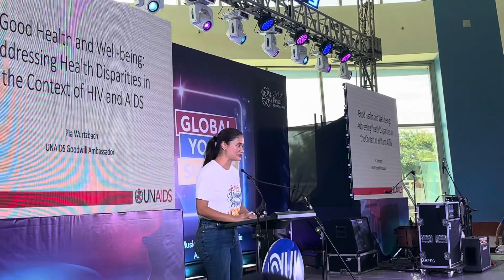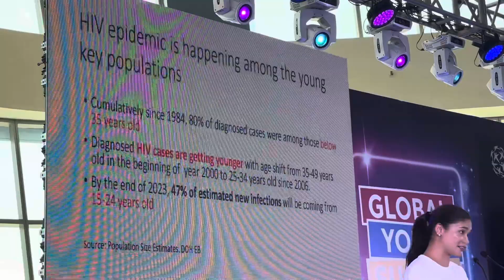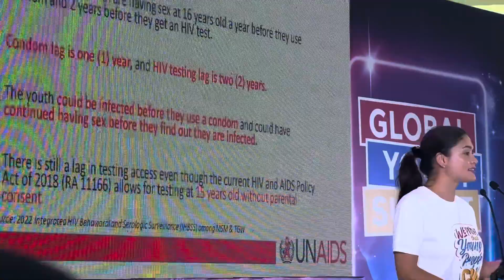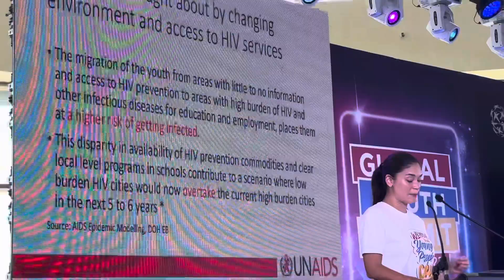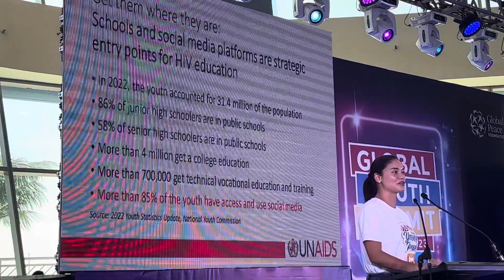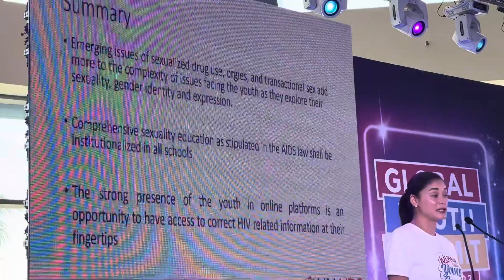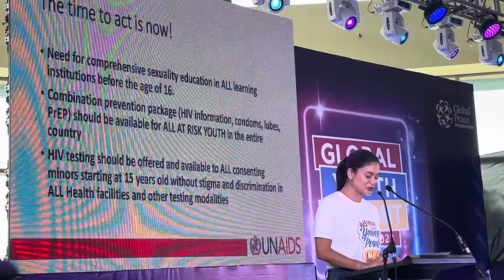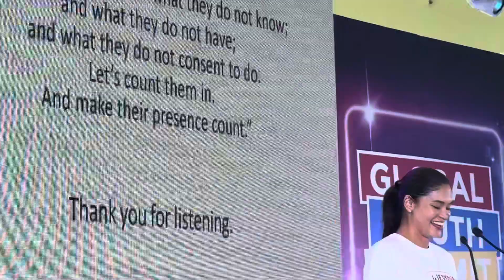Miss Universe 2015 Pia Wurtzbach Talks About HIV AIDS in the Philippines | Global Youth Summit 2023